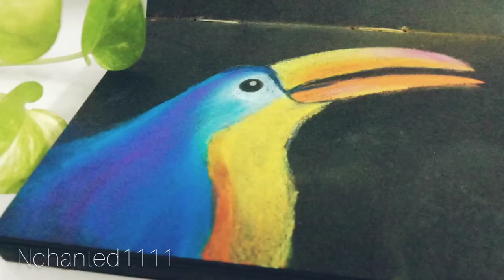Easy Soft Pastel Bird - Toucan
✔️Here you can learn how to make soft pastel toucan painting.

I want to recommend this product at Amazon.com
✔️Kokuyo Camel Soft Pastels - Pack of 36

🚫Shareable OK / Second editing, re-uploading, and unauthorized theft are prohibited.

🎶Music is from ghostrifter links are given below for amazing lofi tracks